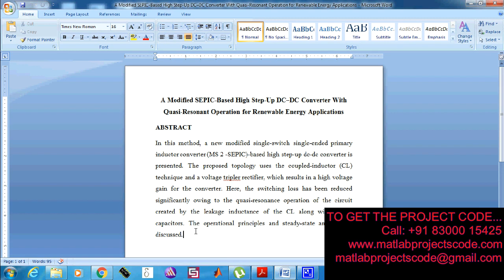A Modified SEPIC Based High Step Up DC–DC Converter With Quasi Resonant Operation-2019-20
A Modified SEPIC-Based High Step-Up DC–DC Converter With Quasi-Resonant Operation for Renewable Energy Applications

The content of the project:
1. IEEE standard reference paper
2. PowerPoint presentation
3. Screenshots
4. Software
5. Source code
6. Videos
7. ReadMe document to guide.

ABSTRACT:
In this paper, a new modified single-switch single-ended primary inductor converter (MS 2 -SEPIC)-based high step-up dc-dc converter is presented. The proposed topology uses the coupled-inductor (CL) technique and a voltage tripler rectifier, which results in a high voltage gain for the converter. Here, the switching loss has been reduced significantly owing to the quasi-resonance operation of the circuit created by the leakage inductance of the CL along with circuit capacitors. The operational principles and steady-state analysis are discussed. Experimental results based on a 100 W laboratory prototype verify the validity of theoretical analysis.